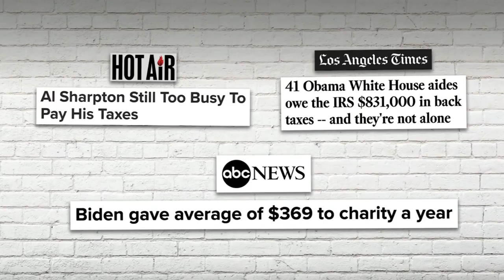The Left Actually Hates High Taxes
Steven Crowder questions why so many liberals live extravagantly by avoiding taxes while pushing to raise them.